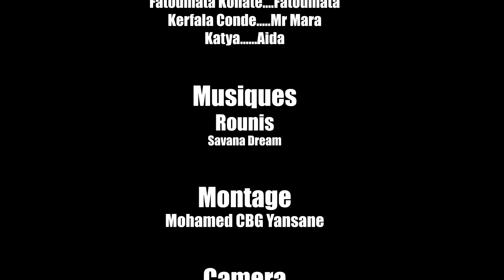M'GENRE TIDI 78 VERSION MALINKE